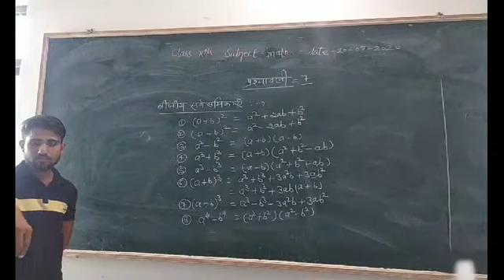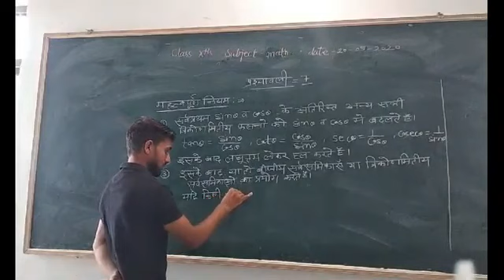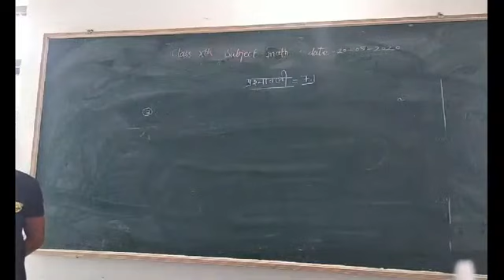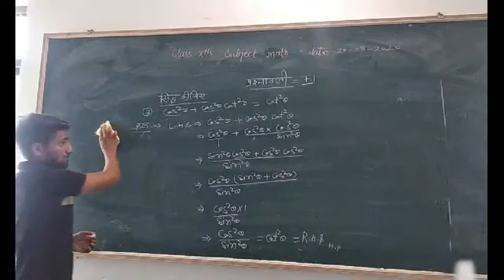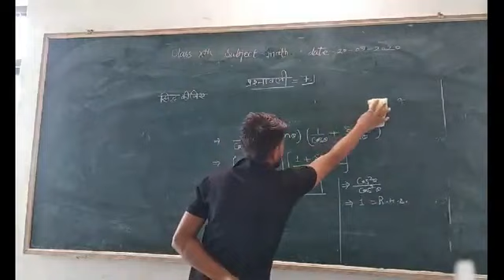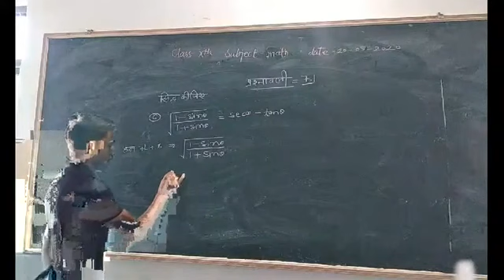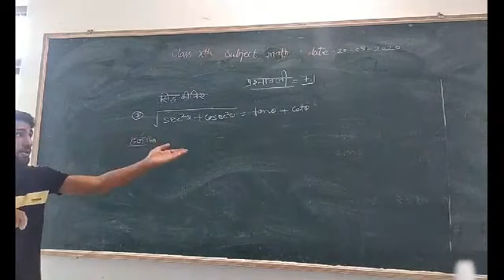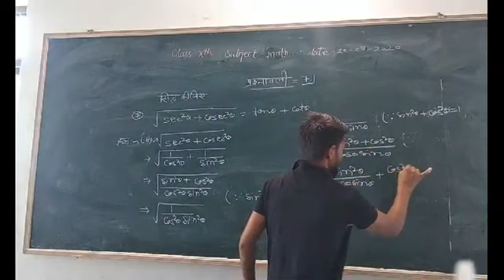Math Class 10thChapter 7 video 7 By Neeraj Sir